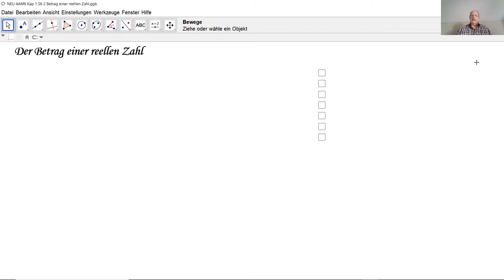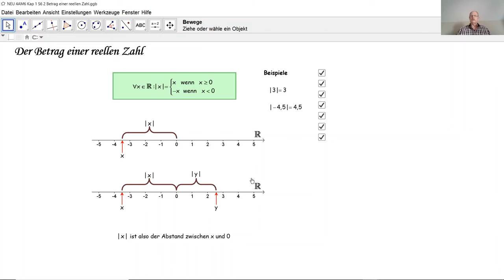Der Betrag einer reellen Zahl D4005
D4005 Was ist der Betrag einer Zahl? Wie deutet man den Betrag einer Zahl grafisch?